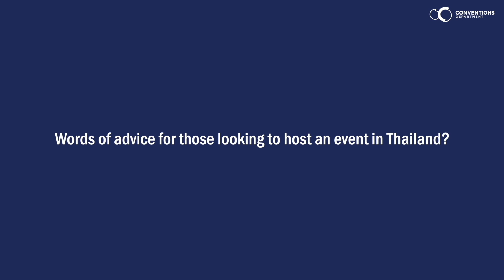Testimonial-ISTH2024 _Executive Director ISTH, Thomas Reiser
Listen to the feedback from the 32nd International Society on Thrombosis and Haemostasis Congress 2024 (ISTH 2024) in Bangkok, Thailand, which was concluded on 26 June 🩺

🌟Special thanks to Executive Director ISTH, Thomas Reiser  for the kind words and valuable input.